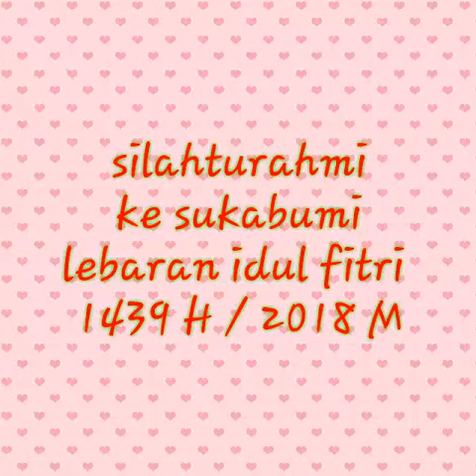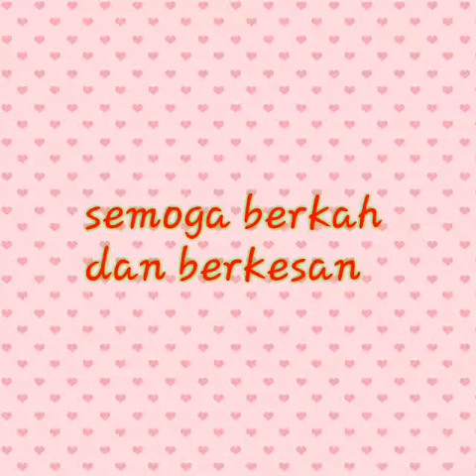Silahturahmi ke sukabumi edisi idul fitri 1439 H / 2018 M